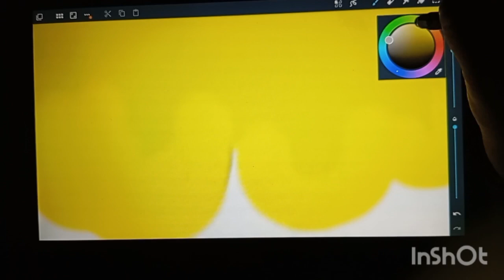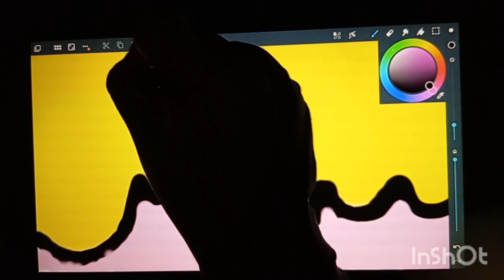My second time trying ................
Creative Channel  by Taysak
demon slayer
how to draw anime
creative channel
digital art tips
challenge